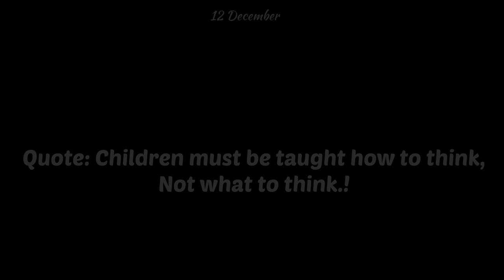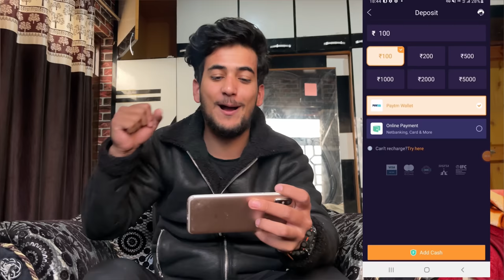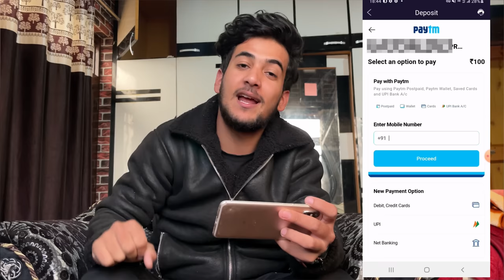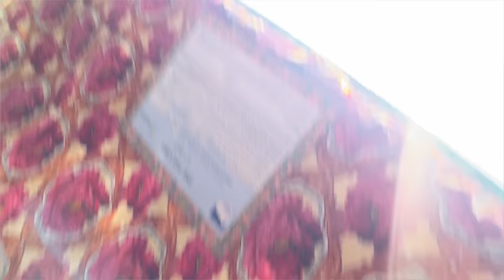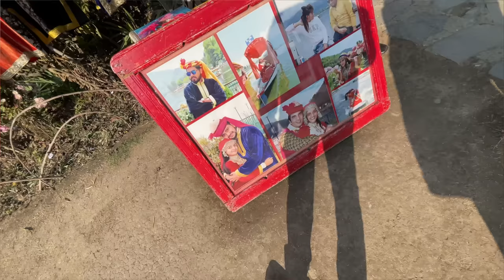Cold water prank on shahid 😂| Naraaz Hogaya